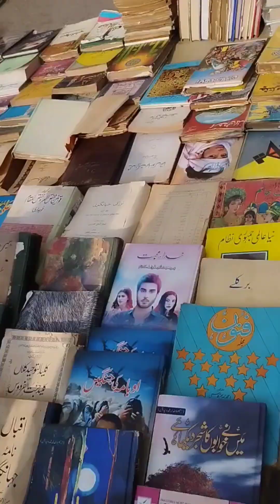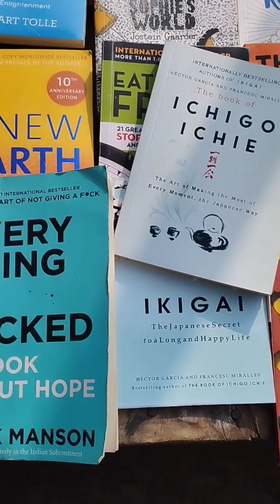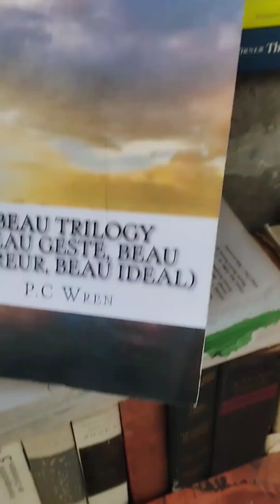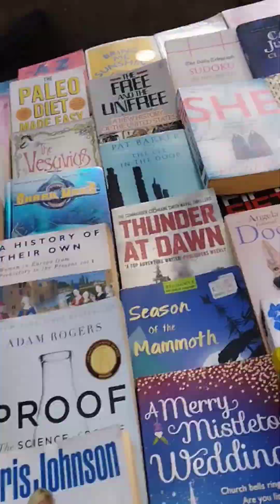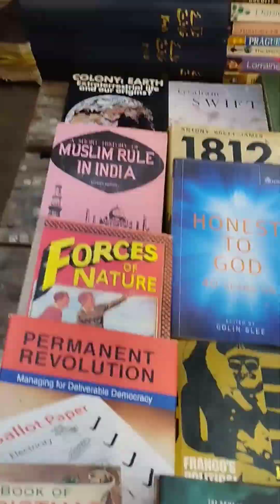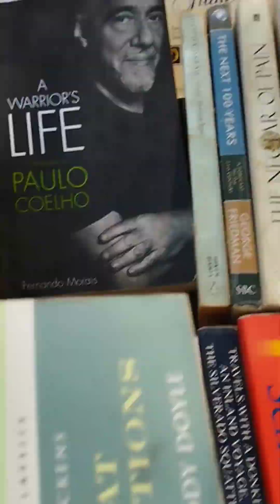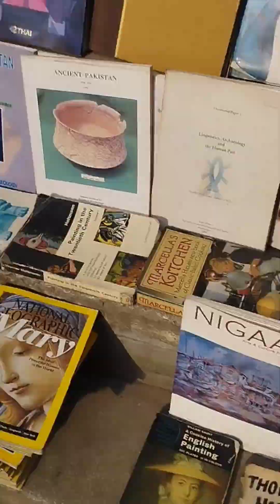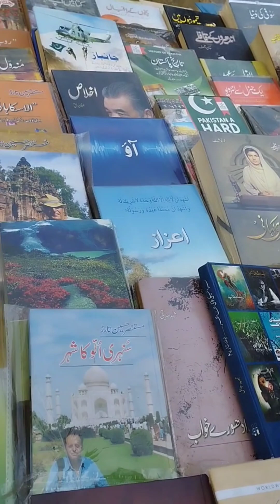books on footpaths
in Pakistan shoes are sold in AC shops and books are sold on foot paths